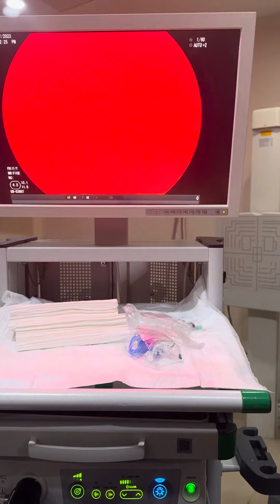İleri yaş, duodenumda divertikülü olan kolanjitli hastamızın ERCP si, çok çok zor bir vakaydı